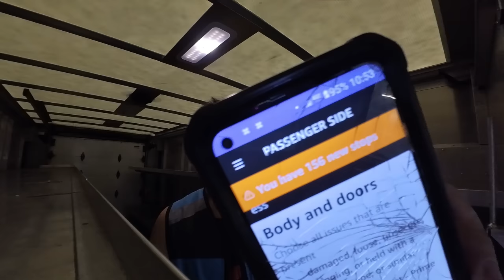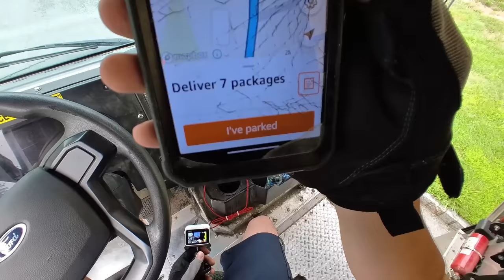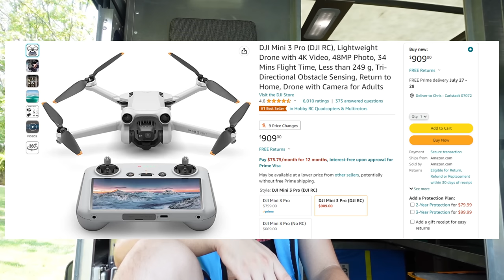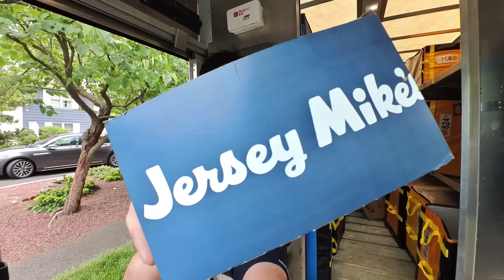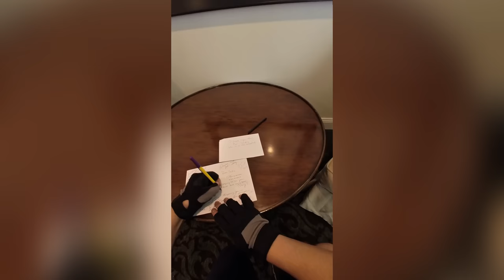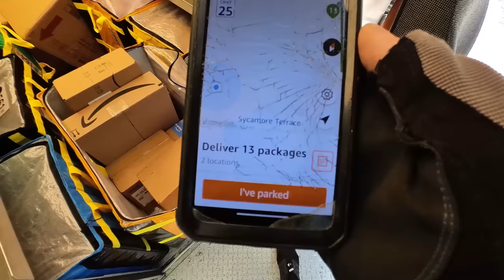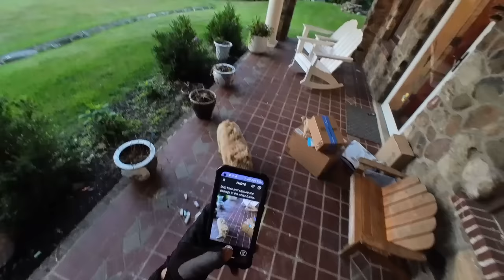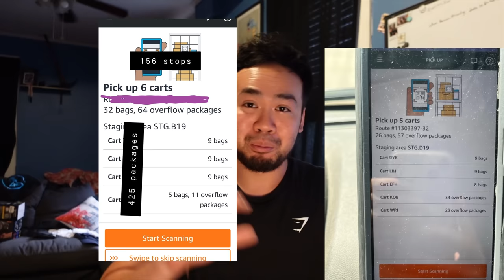What Amazon Prime Day Does to Their Workers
Have you ever considered what Amazon Prime day does to their workers and drivers? Will your package arrive on time during prime day? This is the struggle of what it's like to work during Amazon Prime week. How much work it it actually.

📫 My Equipment!
Mavic Mini Drone
DJI Steady Gimble
Adidas Shoes
Fingerless Work Gloves

📫 Music!

📫Timeline!